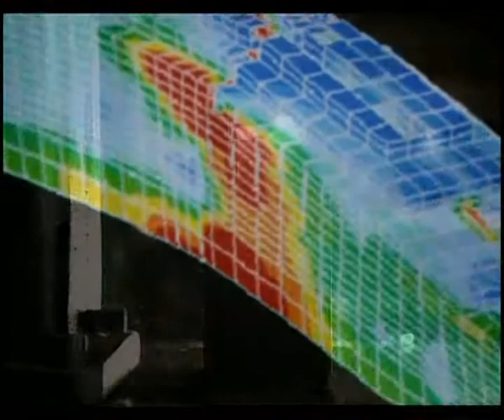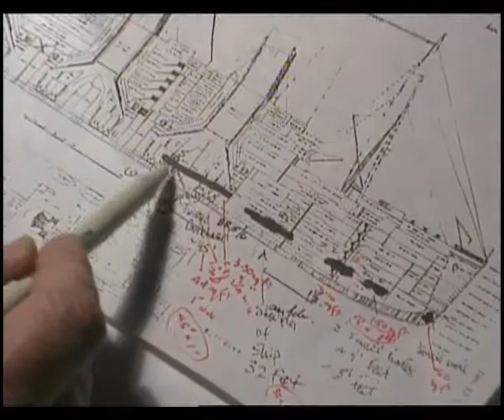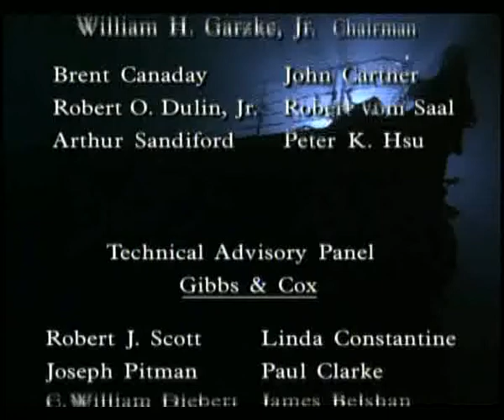Anatomy of a Disaster Part 11 of 11.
In April 1912, after colliding with an iceberg, the RMS Titanic cruise ship sunk into the North Atlantic ocean, in one of the most notorious disasters in world history. Touted as unsinkable before its maiden voyage, the manner in which the Titanic sunk has long been a mystery and source of debate. Scientists and researchers combine underwater archaeology, forensic science, metallurgy, microbiology and sonar imaging to present a complete investigation of the sinking and attempt to answer puzzling questions about the wreck. Computer graphic animation will create important aspects of the sinking. In addition to interviews with scientists, survivors will share their thoughts and dramatic recreations will offer a view into the history as it was happening.